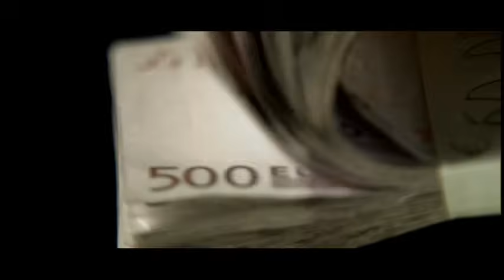JAY-Z - Blue Magic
Official music video for "Blue Magic" performed by JAY-Z.

Listen to JAY-Z: JAY-Z.LNK.TO/JAYZ

Music video by Jay-Z performing Blue Magic. (C) 2007 Roc-A-Fella Records, LLC